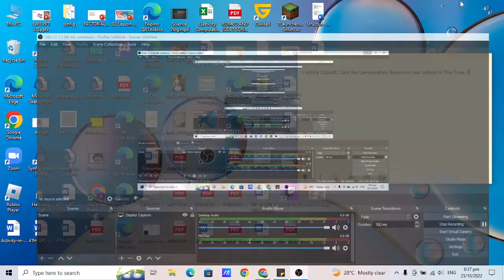Lamborghini Reventon was in The Crew 2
Thank You Ubisoft for adding this car